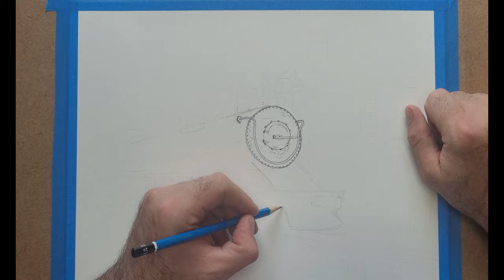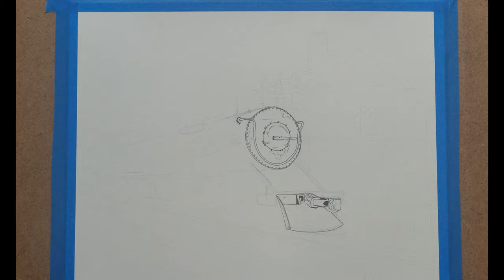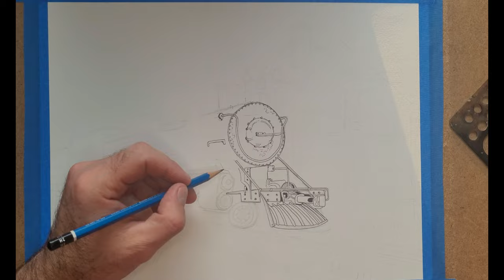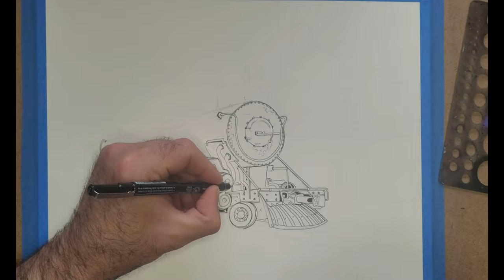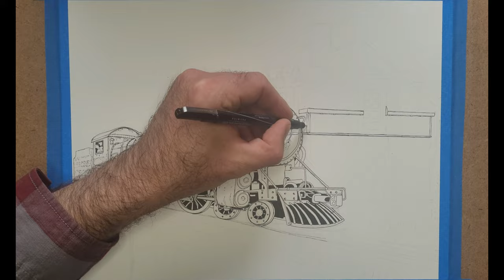Drawing an Old Steam Train | How to Draw a Train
I have an Artistic Passion Hobby as well I like to explore different places, Abandoned Places, Hiking Trails, Lakes and Rivers, and places no longer inhabited. I use Pen and Ink as my preferred Medium but I do some Drawings in Pencil Crayon, Marker, and Clored Ink.